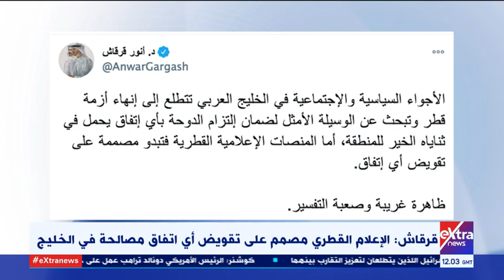موجز أخبار الـ2 ظهرا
22 ديسمبر 2020